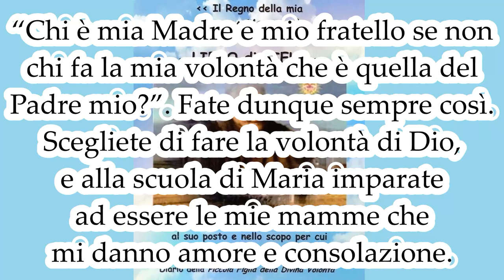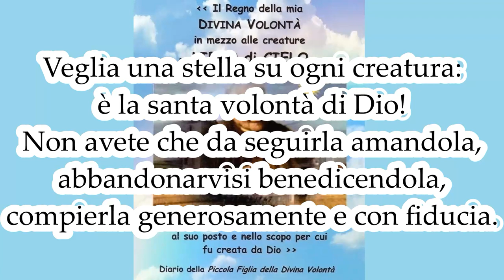Pillole di Divina Volontà 01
Gesù a Mamma Carmela.

“Chi è mia Madre e mio fratello, se non chi fa la mia volontà che è quella del Padre mio?”. Fate dunque sempre così. Scegliete di fare la volontà di Dio, e alla scuola di Maria imparate ad essere le mie mamme che mi danno amore e consolazione.

La sapienza vi fa scegliere in ogni cosa il meglio, in ogni azione la più perfetta, secondo la volontà di Dio, e, indirizzando le stesse azioni a Dio, le rende meritorie di un premio eterno.

Consigliarsi con Dio nelle grandi decisioni della vita è essere prudenti. Consigliarsi con Lui anche nelle più piccole cose è santità, perché significa agire in modo conforme alla sua volontà. Consigliare bene il proprio fratello, dopo averne chiesto il dono allo Spirito Santo, significa portare le anime al bene e rendersi molto meritevoli verso Dio.

Veglia una stella su ogni creatura: è la santa volontà di Dio! Non avete che da seguirla amandola, abbandonarvisi benedicendola, compierla generosamente e con fiducia.